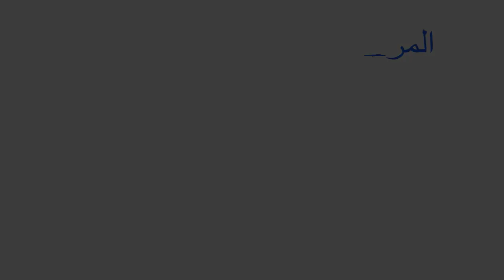ابن عرباوة فخر المغاربة نص سماعي المستوى الخامس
النصوص السماعية لمادة القراءة للخامس ابتدائي
التواصل الشفهي كتاب المنير في اللغة العربية
النص السماعي للأسبوع الخامس
الوحدة الأولى مغاربة العالم
 رمضان في الهجر